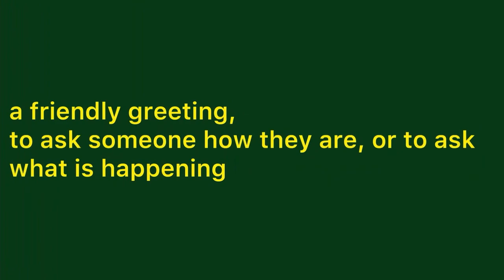Wassup meaning in hindi | wassup ka matlab kya hota hai | word meaning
Wassup meaning in hindi
Wassup ka matlab kya hota hai
english to hindi
word meaning
what is wassup
Wassup का हिंदी अर्थ